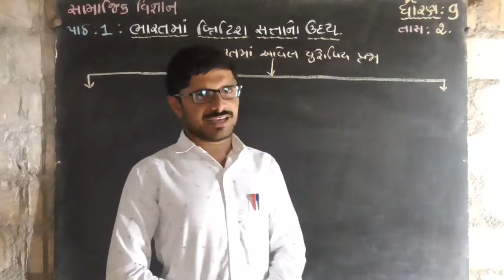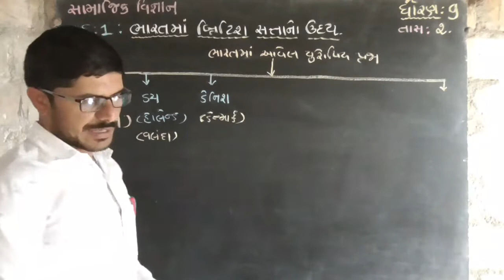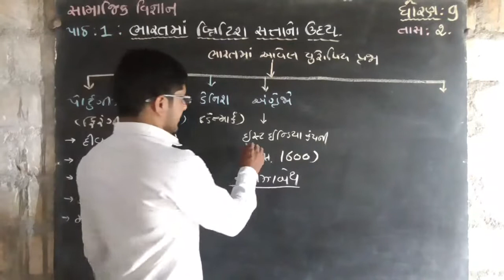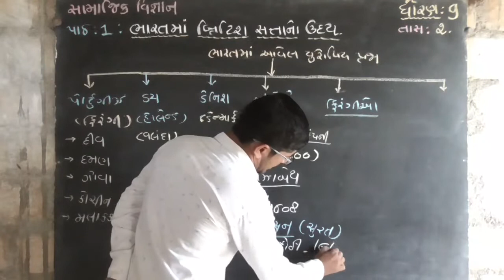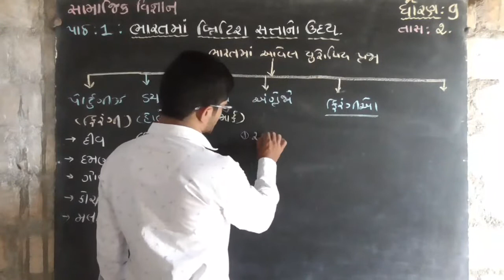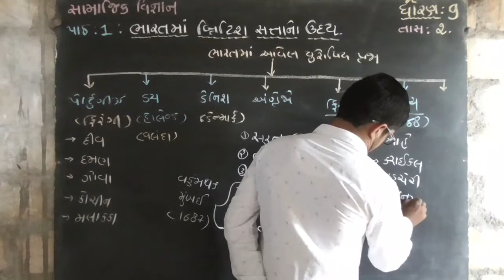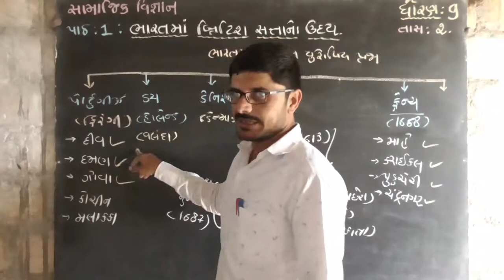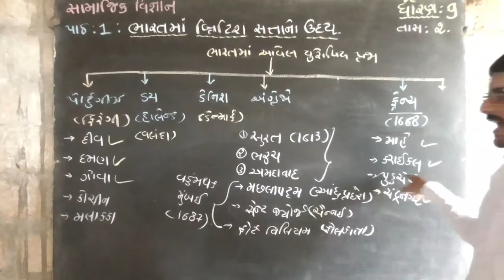ધોરણ 9 સામાજિકવિજ્ઞાન નવયુગ શાળા ટીમાણા std 9 samajik vigyan navyug shala timana 02